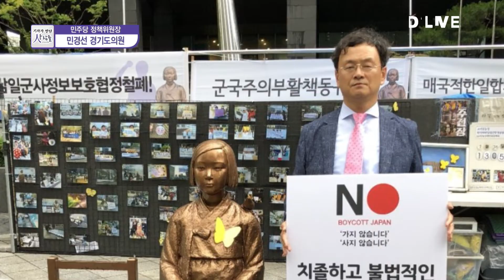[2019 기자가 만난 사람들] 32회_민경선 경기도의원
【 오프닝 】
제10대 경기도의회 1주년을 맞아
경기도의원들을 만나보는
시간을 마련하고 있습니다.
기자가 만난 사람들, 오늘은
민경선 경기도의원을
스튜디오에 모셨습니다.

1.
안녕하세요, 나와주셔서 감사합니다.
지난 1년 동안 어떻게 지내셨나요?

2.
경기도의회 의원의 95%가
더불어민주당 소속인 가운데
민주당 정책위원장이라는
중책을 맡고 계십니다.
그간 논의된 주요 정책을 소개한다면?

3.
3기 신도시가 요즘 고양시의 최대 화두죠.
창릉 신도시 부지가 지역구신데,
주민들 반응이 어떤가요?

4.
그렇다면 의원께서 보시는
창릉 신도시의 의미와
향후 추진 방향성이 궁금합니다.

5.
은평자원순환센터 문제가 여전히
어려움을 겪고 있습니다.
현재 어떤 상황인지, 가장 효과가 있는
해결책은 뭐라고 보시는지?

6.
경기도의회 차원에서 동료 의원들과
독도 관련 활동을 활발히 하고 계시죠?

7.
앞으로의 의정 활동 계획은?